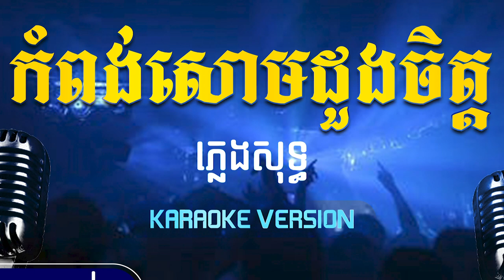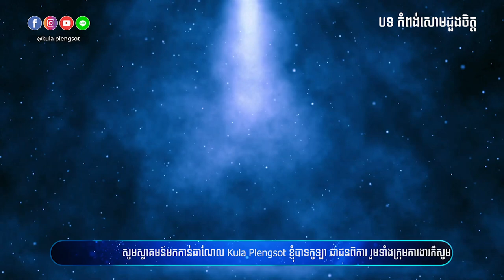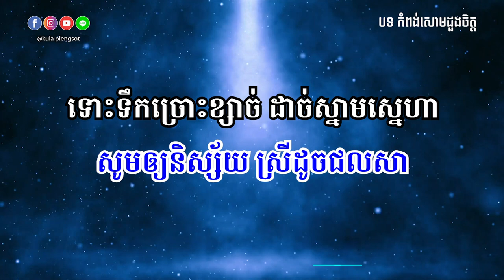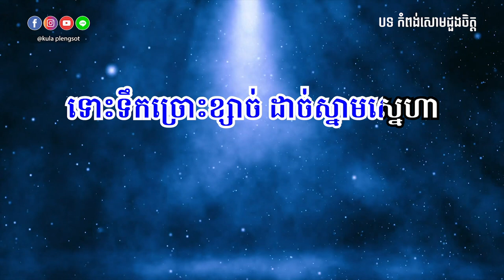កំពង់សោមដួងចិត្ត ភ្លេងសុទ្ធ | Kompong Som Dung Chet - [By Kula]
🎬 បទ៖​ កំពង់សោមដួងចិត្ត ភ្លេងសុទ្ធ

សូមអរគុណ!!!

សម្រាប់បងប្អូនដែលចង់ស្តាប់បទចម្រៀងខូវើដែលបកស្រាយឡើងវិញដោយខ្ញុំបាទកូឡា សូមចូលទៅកាន់ឆាណែលខូវើរបស់ខ្ញុំតាមរយ:តំណរខាងក្រោម!!!

Team member:
• Music Creator: Kula
• Graphic Designer: Kimme Kiss
• Videos Editor: Chandara